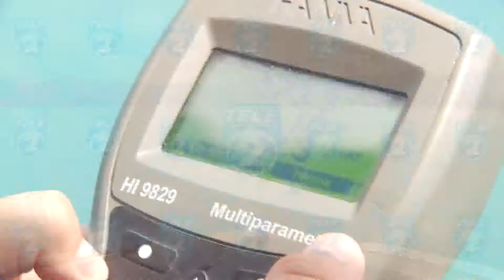NUEVOS ANALISIS POR COLORACION EN COATEPEQUE